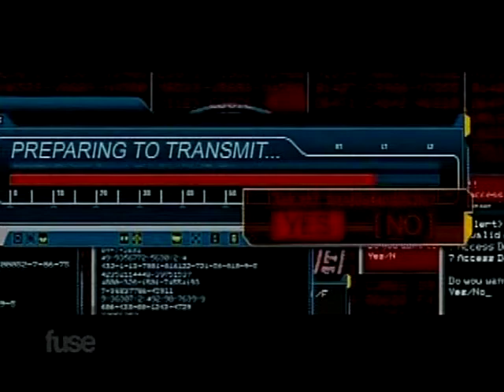Breaking Benjamin - I Will Not Bow (Surrogates) (Official Music Video) + Lyrics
LYRICS:
Fall!

Now the dark begins to rise
Save your breath it's far from over
Leave the lost and dead behind
Now's your chance to run for cover
I don't want to change the world
I just want to leave it colder
Light the fuse and burn it up
Take the path that leads to nowhere
All is lost again, but I'm not giving in

I will not bow, I will not break
I will shut the world away
I will not fall, I will not fade
I will take your breath away

Fall!

Watch the end through dying eyes
Now the dark is taking over
Show me where forever dies
Take the fall and run to heaven

And I'll survive, paranoid
I have lost the will to change
And I am not proud, cold blooded, fake

Fall!